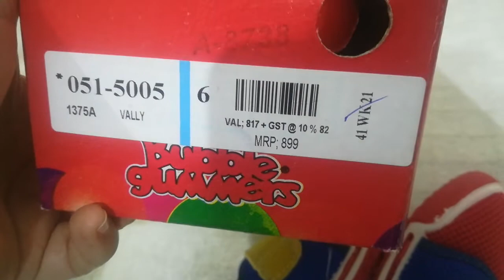Bubble gummers baby shoes